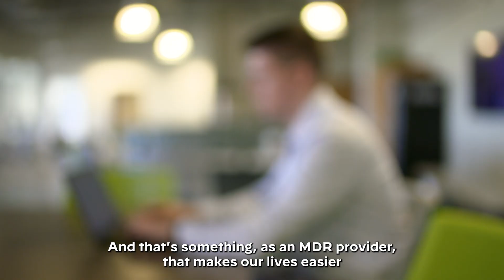CISO Case Study | Cortex XSIAM: The Future of Unified Cybersecurity Platforms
Cortex XSIAM is Palo Alto Networks' revolutionary all-in-one security platform. In this testimonial, Lumifi CISO David Norlin demonstrates:

-XSIAM's Unified Approach: Learn how XSIAM consolidates SIEM, SOAR, XDR, UEBA, and more into a single, powerful platform.
-MDR Service Amplification: Discover how XSIAM empowers MDR providers to deliver superior threat detection, investigation, and response for their clients.
-Enhanced Analyst Efficiency: See how XSIAM's user-friendly interface and unified data model enable analysts to be effective across multiple disciplines, not just one specialty.
-Holistic Threat Visibility: Witness how XSIAM integrates data from the Palo Alto ecosystem and other log sources to provide comprehensive security insights.
-XDR and Beyond: Explore how XSIAM extends the capabilities of Cortex XDR, delivering a more complete picture of the threat landscape and enabling deeper investigations.

If you're a cybersecurity professional seeking a streamlined, effective solution to protect your organization, watch this video to learn about the future of unified cybersecurity.

0:00-0:47: Cortex XSIAM and Consolidating Security
00:47-1:40: A Quality, UX-Friendly Platform Creates Value for Users and Customers
1:40-2:46: Endpoints to Data Lakes: Expanding the Depths of Insight

✅ We’ve moved to the main Palo Alto Networks channel! to stay up-to-date with the latest in cybersecurity and threat intelligence.

To stay updated with the latest web application and API security, check out our

Palo Alto Networks enables your team to prevent successful cyberattacks with an automated approach that delivers consistent security across the cloud, network, and mobile.